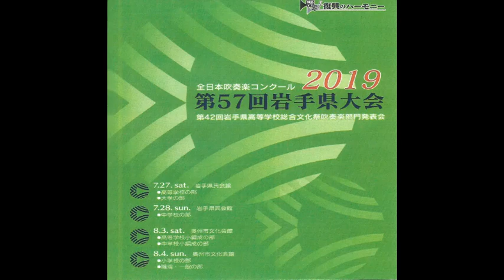交響曲第2番「キリストの受難」／盛岡市立北陵中学校【全日本吹奏楽コンクール第57回岩手県大会】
全日本吹奏楽コンクール第57回岩手県大会 中学校の部
令和元年7月28日（日）岩手県民会館
盛岡市立北陵中学校 指揮：吉田哲　金賞・代表
自由曲：交響曲第2番「キリストの受難」（F.フェルラン）